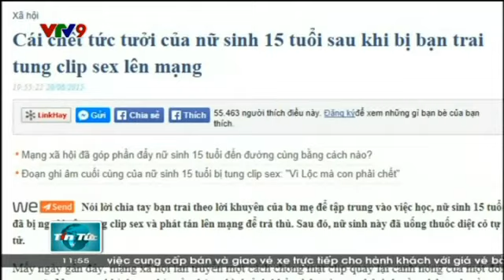Bắt Kẻ Tung Clip Sex Khiến Nữ Sinh 15 Tuổi Uống Thuốc Trừ Sâu Tự Tử